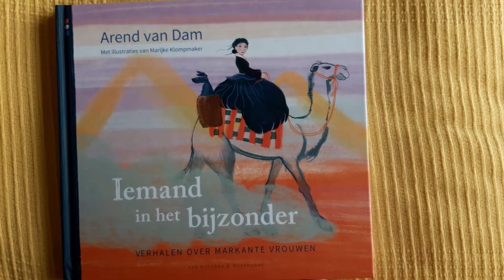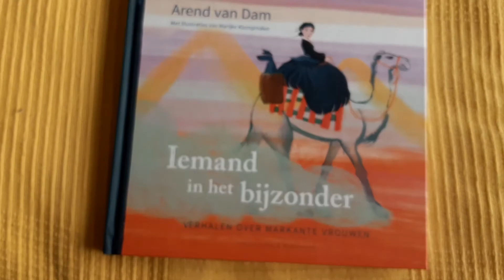Arend van Dam - Iemand in het bijzonder (voorleesfragment)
Luister naar het begin van Iemand in het bijzonder van Arend van Dam. Meer informatie en recensies over dit boek vind je op Ikvindlezenleuk